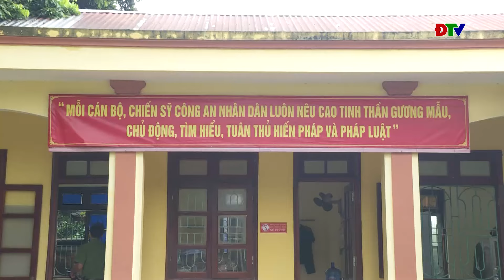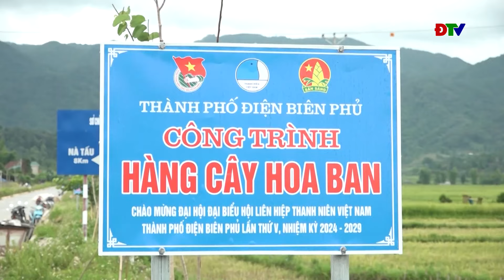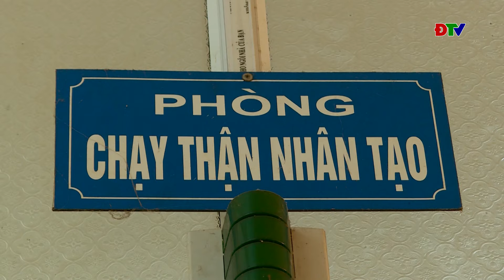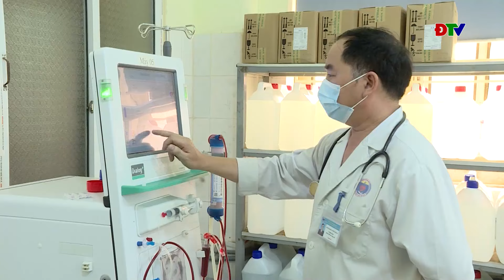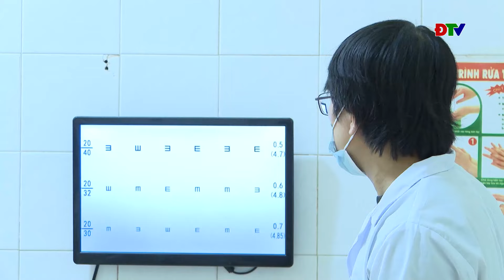ĐIỆN BIÊN - Điện Biên làm theo lời Bác (Ngày 07-08-2024)